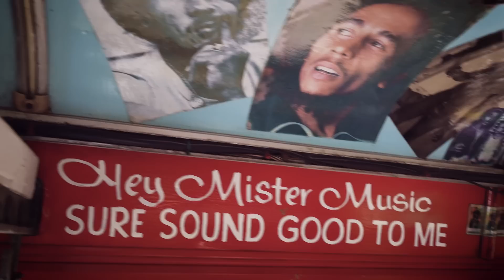David Cairol - Last Bus [Official Video 2019]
Check out the official music video for "Last Bus" by David Cairol feat. Sly Dunbar, Earl "China" Smith, Winston "Bo-Pee" Bowen, Bongo Herman, Danny "Axeman" Thompson, Stephen Stewart and Dalton Browne.

Musical production:
Stephen Stewart and Sam Clayton / Matthieu Bost
Music and lyrics: Dean Chord
Recorded by Snysh Steiger at Mixing Lab, Kingston.
Mixed by Greg Morris.
Mastered by Simon Capony at Basalte Studio.

Executive produced by A CE JOUR.

Video directed by Sébastien Delgado
Assistant:  Eric Delgado
Produced by Kalage Production
Executive production : A CE JOUR